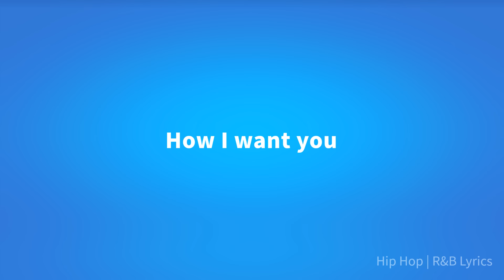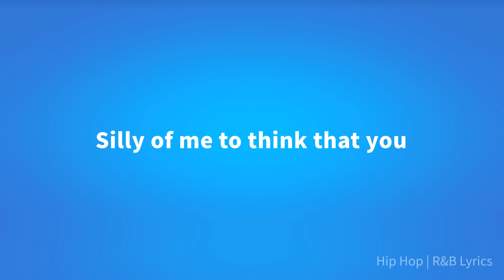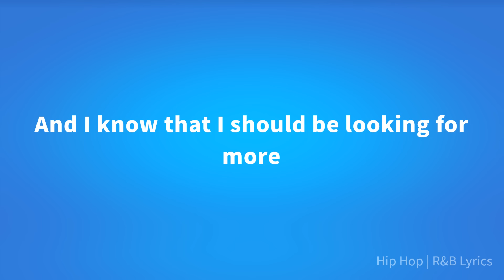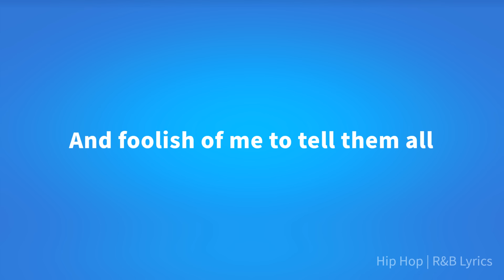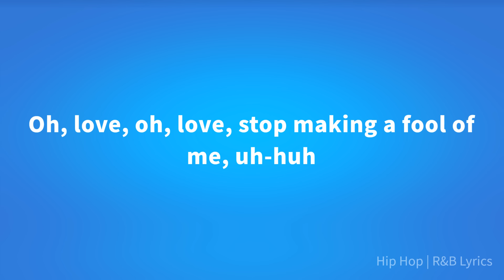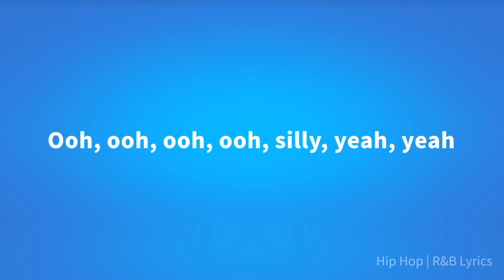Deniece Williams - Silly (Lyrics)